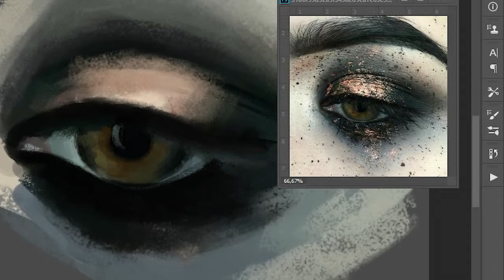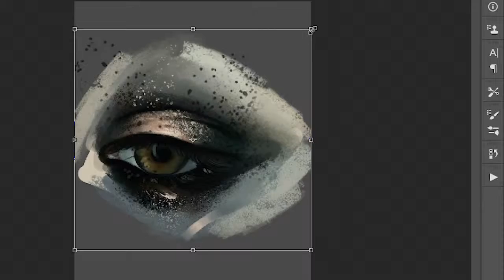HOW TO DRAW AND PAINT EYE